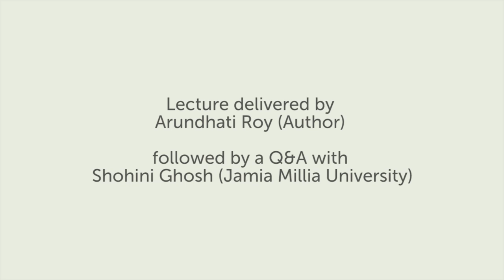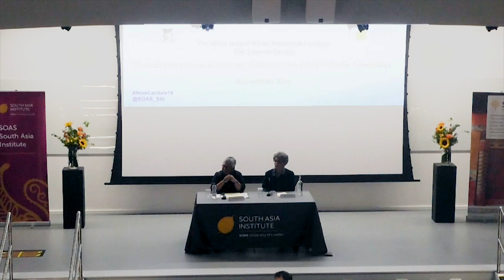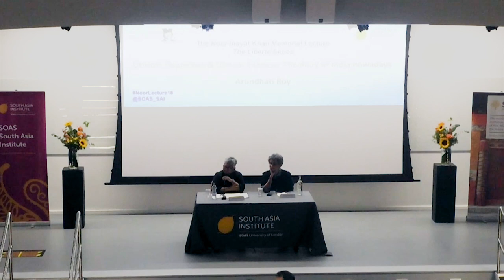Utmost Happiness & Utmost Sadness: The diary of India nowadays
The lecture by Arundhati Roy will be followed by a Q&A with Shohini Ghosh.